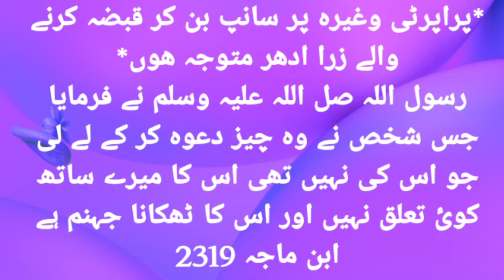The Property that will take the owner to Jahannam (Hell)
Fatima On line Quran Education Academy
contact number Islamic,general,analytical,reseaching, critical and social informations, prividing videos delivered by Dr Hafiz Nisar Mustafa are/will be basically broadcast on this channel.All the videos (except some videos) contain on Islamic,general, and social informations and some of them are also analytical,reseaching, critical. some clips contaon on NAT SHAREEF of Qari Waheed.The creation of this channel is a humble struggle for removing misunderstandimgs among some Muslim sects and other religions.The basic purpose of these clips is to bring near humanty and to demolish hatred among the to large extent.
This channel provides authentic information about Islam and Religions.(especially about those religions who follow the divine message).Islamic,general analytical, researching, critical and social information, providing videos delivered by Dr Hafiz Nisar Mustafa (PhD)are basically broadcast on this channel. All the videos (except some videos) contain on Islamic, general, and social information’s and some of them are also analytical, researching, critical. some clips contain on NAAT SHARIF of Qari Waheed.The creation of this channel is a humble struggle for removing misunderstandings among some Muslim sects and other religions.The basic purpose of these clips is to bring near humanity and to demolish hatred among the to large extent. some videos are about Homoeopathic treatment and medicines. Some clips are about Iqbal,s poetry and vision.